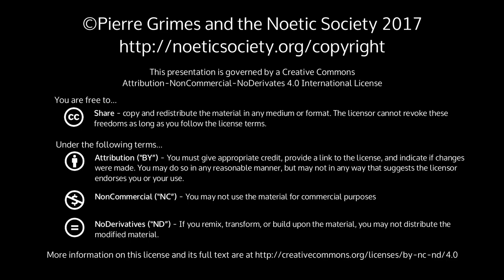2017-12-31 NSSAT - Following the Parmenidean Logos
Pierre Grimes and the Noetic Society -- 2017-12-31 NSSAT - Following the Parmenidean Logos
[This "Saturday" talk actually takes place this week on a Sunday. -JS] Pierre talks with JeffS about his recent midwife talk and his success playing/practicing piano since then, then asks him if he would like to up his game and choose a next higher challenge (LISP/Scheme, teaching, writing on NeoPlatonism, etc.) so as to continue further insights (via blocks/midwifery). [The brilliant little book mentioned which teaches recursion via a "functional" computer programming language (LISP/Scheme) and via a unique question/answer interactive writing style:  The Little Schemer by Daniel Friedman. ISBN-10: 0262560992, ISBN-13: 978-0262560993] - Interpretation (by neoplatonists) caused by pathologoses on their parts? - Is there a way to read Plato that is in principle not interpretation? - Interpretation: Adding or subtracting something to a text because you do not understand the higher or core point being made, and/or you think the text itself is insufficient. - On what basis can you say that even Plato himself must be interpreting Parmenides? - Following the Parmenidean Logos (as exemplified by Parmenides' way of reasoning in Plato's dialogue, Parmenides ) - The Republic also carries the same idea (once it is translated correctly): What after all is the One-Self? - JulieH suggests to JeffS that he teach anthro of philosophy/Self - Pierre asks JulieH what effect studying the Parmenides dialogue has had on her - Discussion of JulieH's goals and possibly becoming a meditation teacher - JulieH dialogueing with Nancy on meditation - "The Self aware of the non-Self" - When you are meditating, are you aware of the Self meditating?  (If yes, then it is not a high level of meditating, because you are not at that moment being yourself.) - Pierre to Nancy: Why do you need to meditate? - Barbara asking JeffS about "the old Self" and where there was any logos in his change / self-insight playing the piano - Barbara brings to our attention a Guardian article about Byron Katie and her 4 questions that seem to help alleviate depression (and anxiety) for some people. The four questions being: Is it true? Can you absolutely know it’s true? How do you react, what happens, when you believe the thought? Who would you be without the thought? - The fact of the inability for most people to describe their actual experience. (Regina: thus they could be "interpreting" even their own experience) - There are few autobiographies that Pierre has found interesting, because they cannot escape their own pathologos when explaining their lives. Exceptions are autobiographies by Muktananda and Paramahansa Yogananda. Pierre's 1998 book on Midwifery and the "Pathologos", together with Regina Uliana: Philosophical Midwifery: A New Paradigm for Understanding Human Problems With Its Validation softcover: ISBN-13: 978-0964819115 ISBN-10: 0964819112 hardback: ISBN-13: 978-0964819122 ISBN-10: 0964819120 (Though Pierre has written several other books, and as of today continues to write, we often refer fondly to this one as "The Orange Sutra" because of its truly original thinking, far reach and implications, deeply profound insights, and ultimately for its huge potential to elevate the human race. Many of us in the NS would rate this book one of the best and most important books -- even perhaps the single best / most important -- written in the last 100 years.)